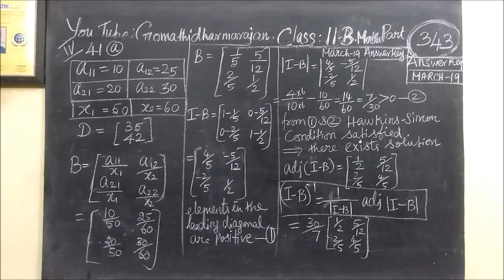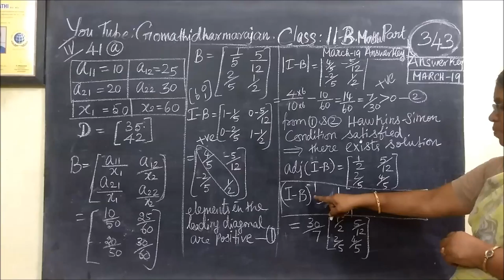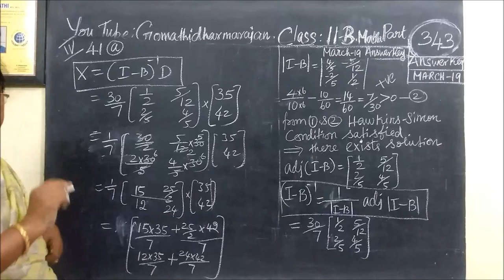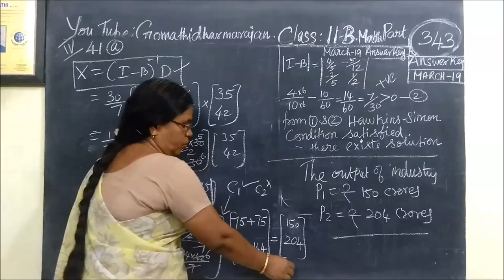11th B Maths [Part-343] March-2019 Answer key-41-a Part-IV Gomathidharmarajan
11th B Maths [Part-343] March-2019 Answer key-41-a Part-IV Gomathidharmarajan